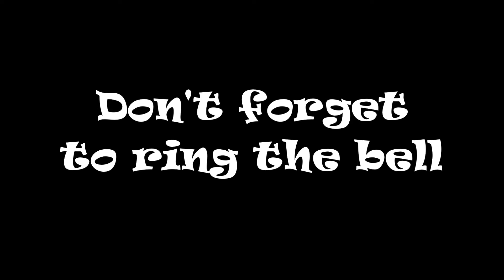AMTRAK 25 P090 (1) NB Moncks Corner SC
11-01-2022 - Today’s catch: Northbound AMTRAK’s AMTK, 25 P42 GE, P090 (1) Moncks Corner, S.C., with the Dover Harbor Pullman car on the rear. Happy railfanning everyone!
The Dover Harbor sleeper-buffet-lounge is among the oldest operating Pullman passenger cars in the United States. It is owned and operated by the non-profit National Railway Historical Society, Washington, D.C., Chapter, Inc. (DCNRHS)